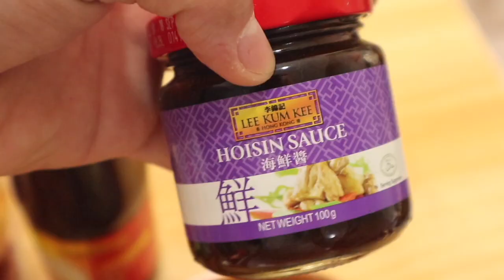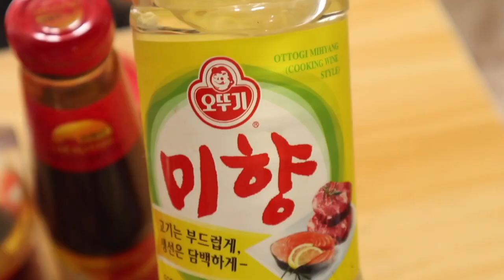what i eat in a day vlog 🍽 | easy recipes, living alone, mini shopee haul ✨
hello guys! thank you for supporting my channel ✨

again, i'm margo desa and i'm currently a post graduate medical intern in the philippines! i create videos related to productivity, cooking, and studying. this channel also serves as my visual diary open for everyone to watch ☺️

Track: I CAN'T STOP ME - TWICE

about me!
name: margo desa
age: 25
zodiac sign: cancer
location: philippines
college course: bs pharmacy
graduate course: doctor of medicine
university attended: both ust

camera used: canon eos m6, iphone x
editing software: final cut pro